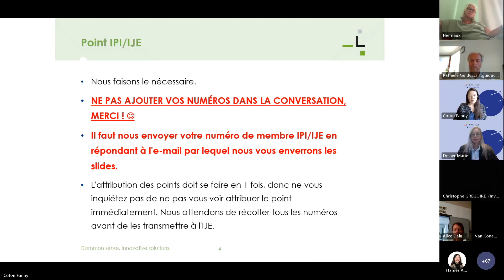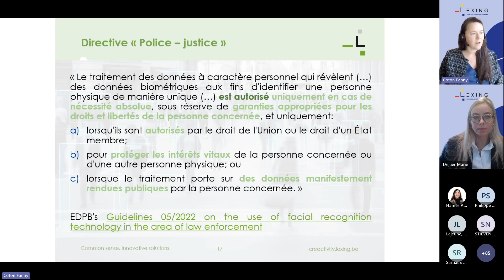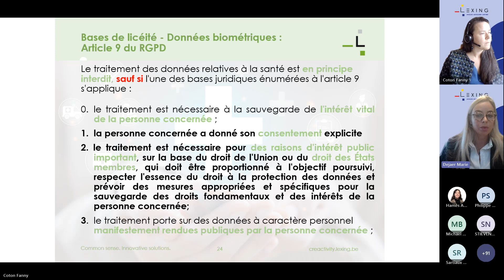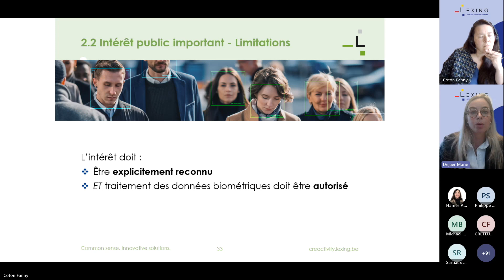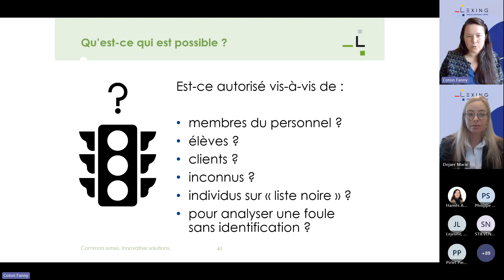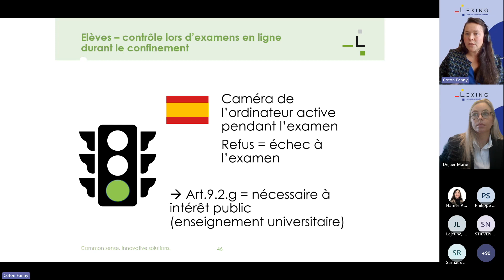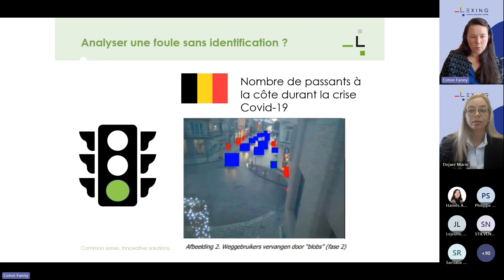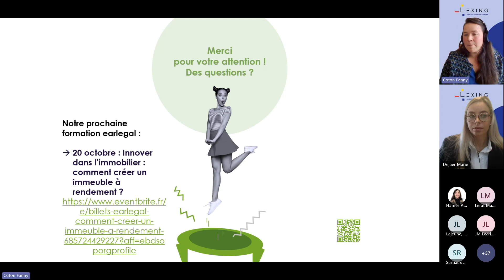earlegal #11 - Techno-sécurité : données biométriques et reconnaissance faciale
Earlegal du 22/09/2023

1:58 - Quel est le cadre légal ? Quelles sont les exigences par rapport au consentement des personnes concernées ?
7:45 - Faut-il réaliser une analyse d’impact ?
16:26 - Est-ce possible d’utiliser une pointeuse biométrique ?
31:17 - Quelles utilisations dans la lutte contre la fraude ?

par Fanny Coton et Marie Dejaer.